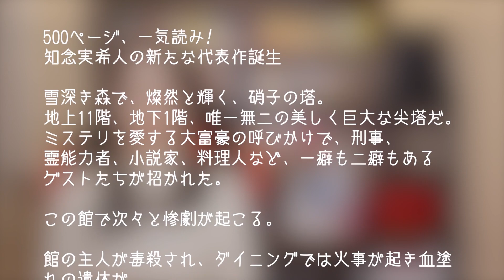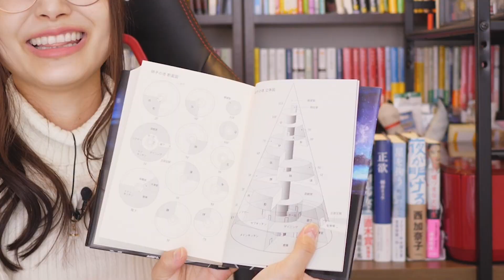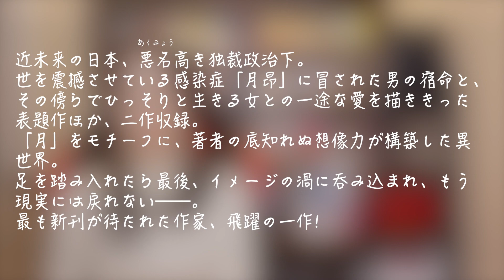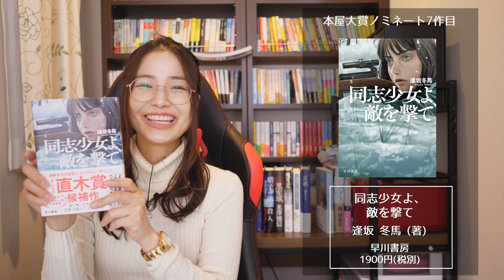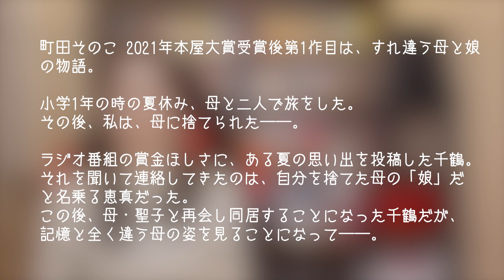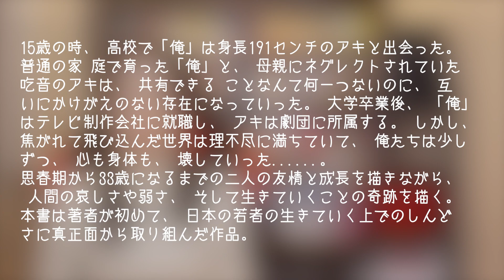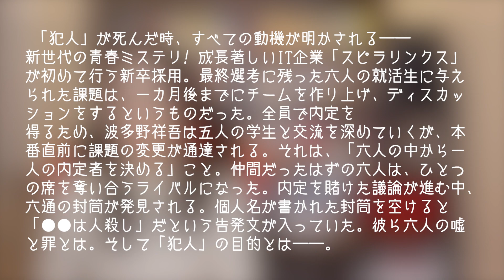【全10冊】本屋大賞2022のノミネート作を一緒に見よう！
Amazonオーディブルなら月額1500円で対象オーディオブックやポッドキャストが聴き放題！
本屋大賞ノミネート７作品も聴けてお得です！

【紹介書籍】
赤と青とエスキース/青山 美智子   (著)
硝子の塔の殺人/知念 実希人   (著)
黒牢城/米澤 穂信   (著)
残月記/小田雅久仁 (著)
スモールワールズ/一穂ミチ  (著)
正欲/朝井リョウ   (著)
同志少女よ、敵を撃て/逢坂 冬馬  (著)
星を掬う/町田そのこ  (著)
夜が明ける/西加奈子  (著)
六人の嘘つきな大学生/浅倉 秋成  (著)

0:00　オープニング
0:46　赤と青とエスキース
2:38　硝子の塔の殺人
4:30　黒牢城
5:53　残月記
7:15　スモールワールズ
8:20　正欲
10:07　同志少女よ、敵を撃て
11:52　星を掬う
13:16　夜が明ける
15:00　六人の嘘つきな大学生

ファンレター・献本・プレゼントなど
〒105-0012
東京都港区芝大門2-4-5 芝ダイヤハイツ908
文学YouTuber ベル 宛